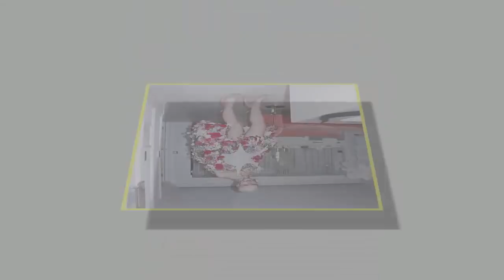B ị đô' ma'u trên sân nhưng Đỗ Duy Mạnh vẫn bị AFC ph ạ t 5.000 usd vì lí do này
Tìm Kiếm